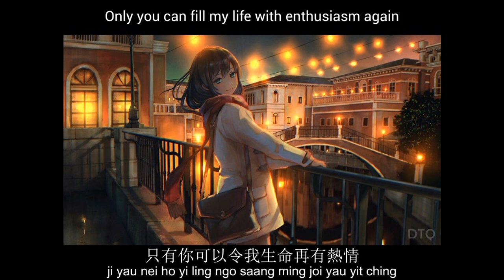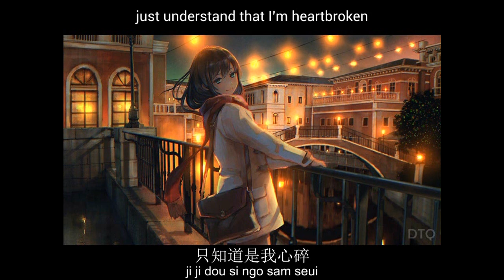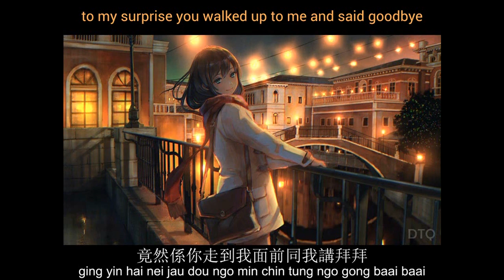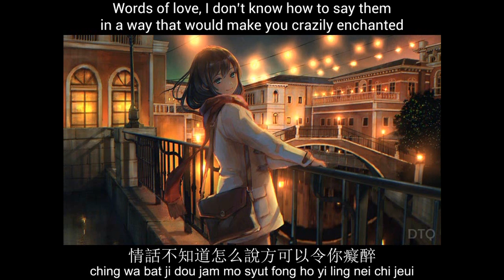Jacky Cheung: 只有你不知道 "Only You Don't Know" 【English + Yale romanization】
This video is for Jacky Cheung's 只有你不知道 ("Only You Don't Know" / ji yau nei bat ji dou). Released in 1994 on his 餓狼傳說 ("Born to be Wild" AKA "Legend of the Hungry Wolf" / 餓狼傳說) album.

Lyrics by Jolland Chan (向雪懷)